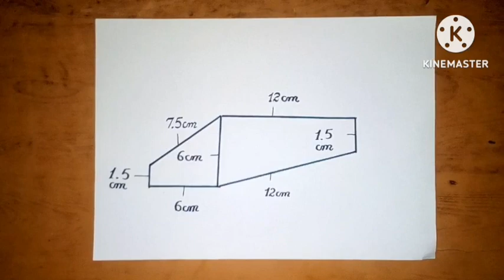SIMPLEST WAY on How to draw a car | Easy Drawing@Afshar art academy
USED THINGS
1. BLC paper
2.Black color
3. 2HB pencil
4.Black pointer
5. White crayon
6.White eye liner you can also use  white gel pen or white glitter instead of it
7.Cotton bud you can also use blending stump,  tissue paper or paint brush instead of it
8 black cut marker
 ABOUT ME ,
If you are new,  Hi ,  I am Afshar,
              On this channel I always try to show the easiest way of drawing and painting  .From here you can improve your skills. Hope you can enjoy my videos and find them helpful.